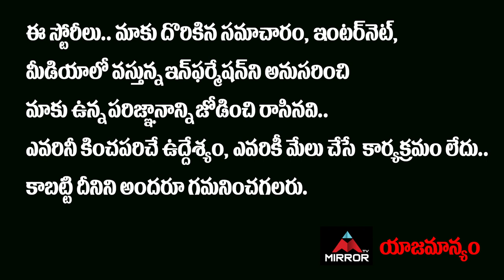Mahesh Babu Brother Ramesh Babu Real Life Story | Super Star Krishna | Ghattamaneni Ramesh Babu | MT